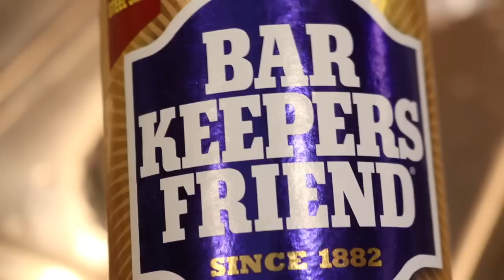CLEANING MOTIVATION | SPRING CLEANING | KITCHEN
My name is Randi. I live in California with my husband and our two fur babies, Cali and Ace.
I'm checking off a few items on my spring cleaning list.
I hope today’s video gives you plenty of cleaning motivation to get you going. So grab your favorite beverage and relax or clean along with me!

KITCHEN APPLIANCES
KitchenAide

Paper towel holder: Home Goods find

🪴Coffee maker
🪴Coffee Grinder (amzn)
🪴Salt & Pepper Mill (amzn)
🪴Oil cruet
🪴Oil Sprayer (amzn)
🪴Cutting Board
🪴Apple Cutting Board (amzn)
🪴Recipe Stand
🪴Dish rack
🪴Scrub brush
🪴Bottle brush
🪴Appliance cord bundler
🪴Command basket

Weather Any Storm
Beauty In The Mundane
Best For You
Stardust
Dreamers Of The Shore
Get To Know You
I’m Gonna Let The Sunshine In Today
To Let You In
Wherever You’re Going